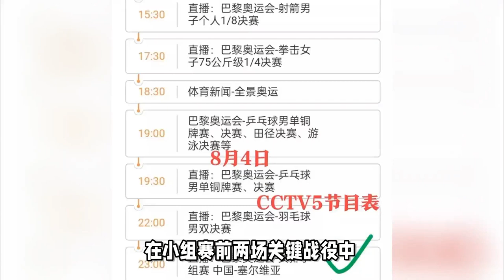中国女排将在8月4日晚迎来老对手塞尔维亚队，蔡斌再收三大喜讯，夺冠加码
中央5套直播女排时间表:今日23:00 CCTV5直播中国女排 CCTV5+节目单